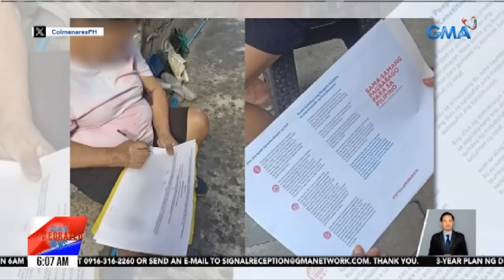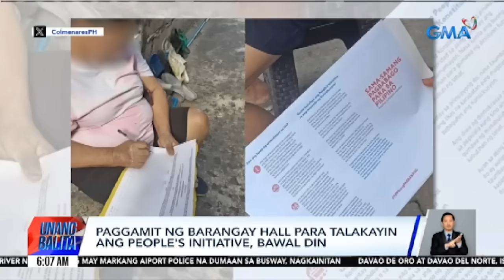Unang Balita sa Unang Hirit: January 22, 2024 [HD]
Narito ang mga nangungunang balita ngayong Lunes, January 22, 2024:

- Driver ng 2 EDSA bus carousel, nahuling nagsasakay ng mga pasahero sa hindi tamang terminal; kinumpiska ang lisensiya at may kahaharaping multa

- PCG: Pangongolekta ng sea shells ng mga Pilipinong mangingisda sa Bajo de Masinloc, pinigilan ng China Coast Guard

- DILG: Barangay officials, bawal magpapirma para sa Cha-Cha | Paggamit ng barangay hall para talakayin ang People's Initiative, bawal din | Ret. Sr. Assoc. Justice Carpio: isinusulong na joint voting ng Senado at Kamara, posibleng magdulot ng "constitutional crisis" | Con-Con, isinusulong ng PPM para gawing federalismo ang gobyerno ng Pilipinas

- NDRRMC: Mahigit P15-M halaga ng tulong, naibigay sa mga apektado ng masamang panahon sa Davao Region

- Sinulog Festival sa Cebu City

- Mahigit 100 imahe ng batang Hesus, tampok sa exhibit para sa Sto. Niño Festival sa Pasay

- U.S. Dept. of Agriculture: Pilipinas pa rin ang mangungunang rice importer sa 2024 | 3-year plan sa agrikultura, inilatag ni Sec. Laurel | Agriculture Sec. Laurel: May sapat na supply ng bigas ang Pilipinas

- Sen. Jinggoy Estrada, inabsuwelto ng Sandiganbayan sa kasong plunder; hinatulang guilty sa direct at indirect bribery - Panayam kay Sen. Jinggoy Estrada

- Paggamit ni PBBM ng presidential chopper para pumunta sa Coldplay concert, binatikos

- Mga motoristang ilegal na dumadaan sa bike lane sa EDSA, hinuli at tineketan ng SAICT

- Coldplay frontman Chris Martin, nagpasalamat sa mga dumalo sa kanilang 2-night concert sa PHIL Arena | Ilang kapuso stars, spotted sa concert ng Coldplay nitong weekend

- Ilang street dweller, umaasa na matutulungan sila agad ng pag-abot program ng gobyerno